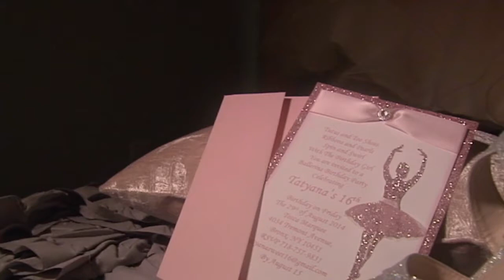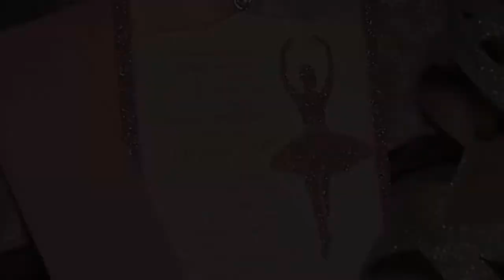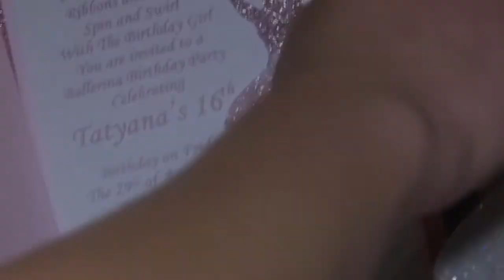getting ready #2 8/29/14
8/29/14 Sweet Sixteen